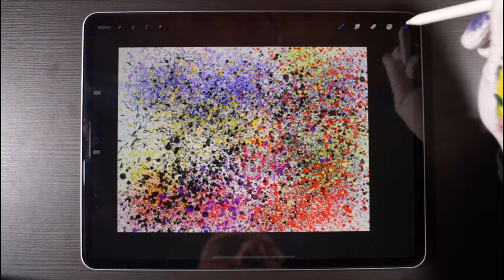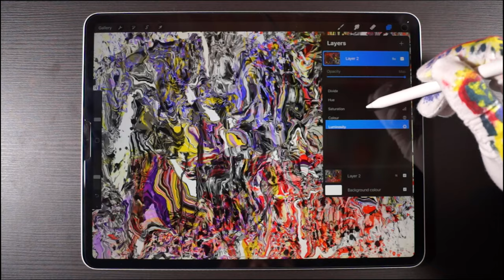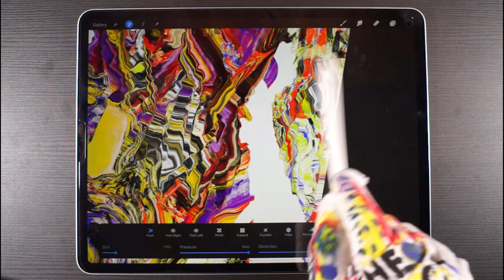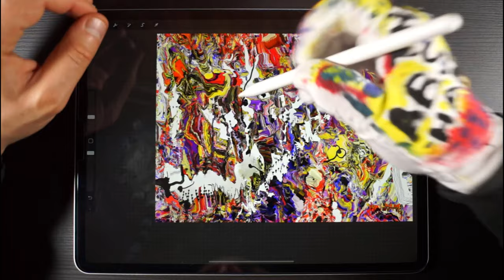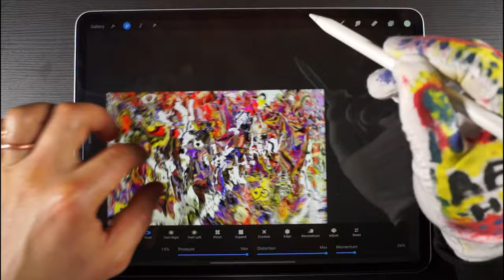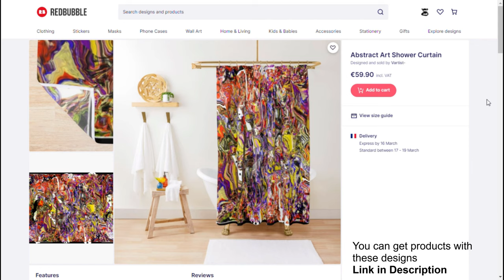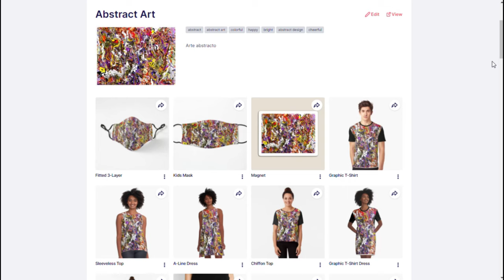Abstract Art Procreate Ipad Painting Timelaps "The Adventures of the Abstract Hand #3"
Explore the different Items made with these designs (from prints to clothes).

Abstract Art Procreate - Painting Timelaps - "The Adventures of the Abstract Hand #3"
In this episode the Abstract Hand paints another abstract painting using the procreate app on Ipad. The abstract painting is made with a free style painting method, where without thinking you let your hand play and travel to places. Enjoy!